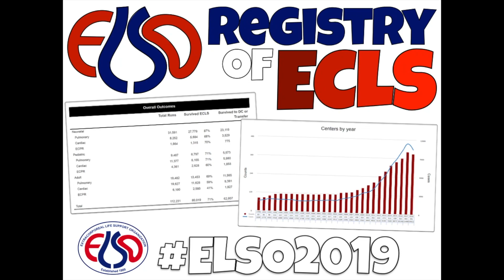ELSO2019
30th Annual ELSO Conference September 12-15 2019 in Austin, TX!